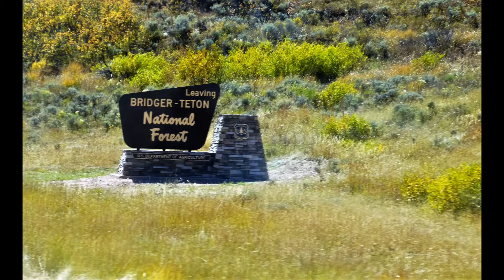South Teton Entrance to Evanston, WY - Part 4 of 4 Salt Pass to Bear River